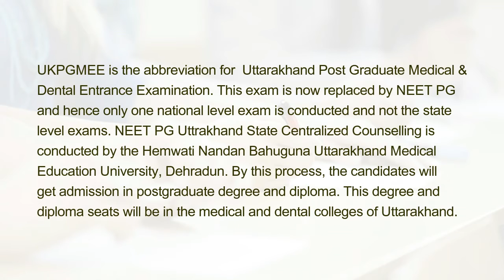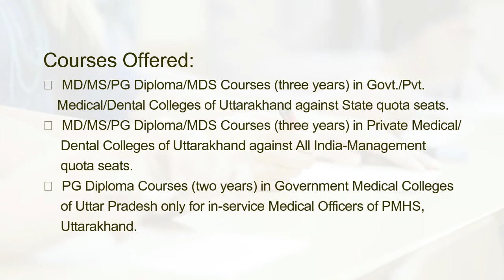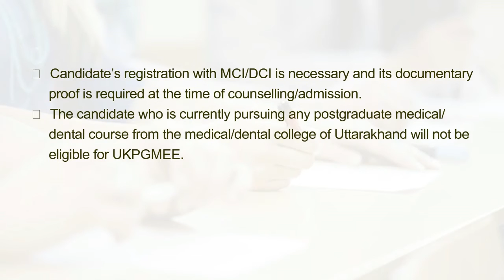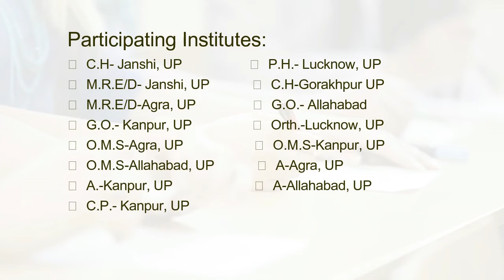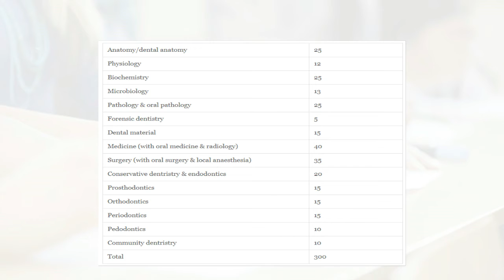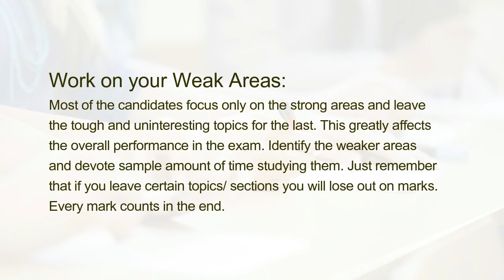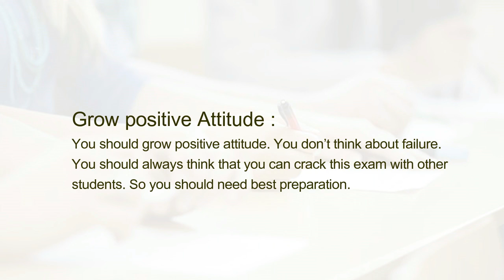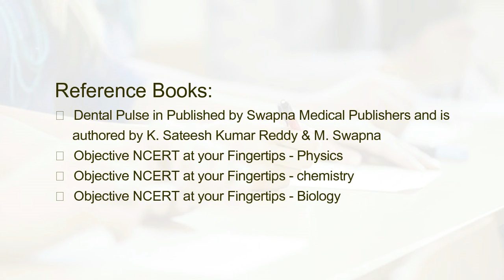How to Prepare and Crack UKPGMEE?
UKPGMEE is the abbreviation for  Uttarakhand Post Graduate Medical & Dental Entrance Examination. This exam is now replaced by NEET PG and hence only one national level exam is conducted and not the state level exams. NEET PG Uttrakhand State Centralized Counselling is conducted by the Hemwati Nandan Bahuguna Uttarakhand Medical Education University, Dehradun. By this process, the candidates will get admission in postgraduate degree and diploma. This degree and diploma seats will be in the medical and dental colleges of Uttarakhand.

Courses Offered:
 MD/MS/PG Diploma/MDS Courses (three years) in Govt./Pvt. Medical/Dental Colleges of Uttarakhand against State quota seats.
 MD/MS/PG Diploma/MDS Courses (three years) in Private Medical/Dental Colleges of Uttarakhand against All India-Management quota seats.
 PG Diploma Courses (two years) in Government Medical Colleges of Uttar Pradesh only for in-service Medical Officers of PMHS, Uttarakhand.